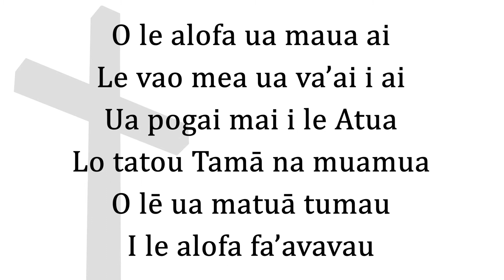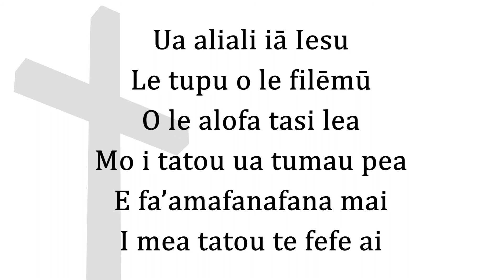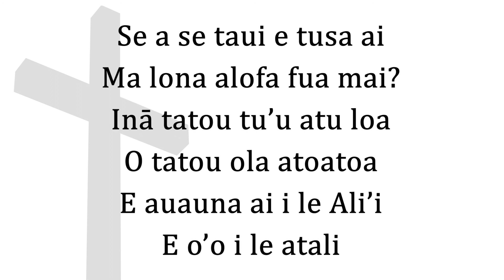Pese Lotu – Metotisi Pese 7– Ua manaia ma lelei (Piano Instrumental)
Composer:  Unknown
Lyrics: Tusi Pese Metotisi 7
Translation:  Rev. E. G Neil [Misi Nili] 1902 – 1918
Notes: Not known if this is published in any hymn books.